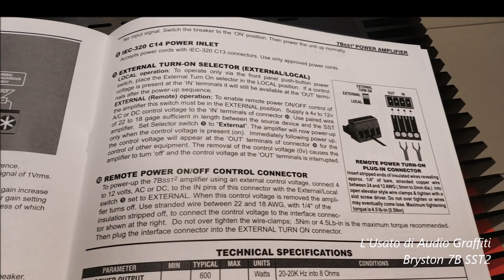Bryston 7B SST2 finali mono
Ecco un’altra amplificazione stellare, amplificatori finali mono Bryston da 600 watt per canale a 8 ohm.
Riprendiamo alcune osservazioni tratte da recensioni trovate in rete:
Da Inner Ear: "Questi amplificatori Bryston sono i migliori mai
realizzati dopo l'inizio della serie 7B un paio di decenni fa. Hanno
meravigliose caratteristiche sonore che non possono essere facilmente classificate. Vantano tutto quello che lo stato solido è in grado di offrire - carichi di energia cinetica, grande dinamica, velocità e controllo. In aggiunta a questi elementi, comunque, questi amplificatori hanno quel tepore caratteristico delle costose amplificazione a valvole... Questi amplificatori sono in grado di suonare perfettamente con qualsiasi diffusore esistente".
Da Audiodrom.net:
“C'e un senso di coerenza anche nei bassi più profondi resi con
controllo, peso e con un sacco di punch, caratteristiche che avrebbero trasformato tutte le mie registrazioni in veri e propri cavalli di battaglia. I 7B-SST2 sono molto convincenti specialmente su brani non completamente acustici in cui possono mostrare completamente il loro  potenziale. La fluidità e la resa della voci sono tra le migliori mai ascoltate.
Nei brani classici come La Stravaganza (Rachel Podger / Antonio
Vivaldi), il violino è stato ritratto in modo molto preciso….
Il 7B-SST2 è un amplificatore veloce e non ha quindi problemi con i
complessi attacchi di chitarra di Jesse Cook (Jesse Cook, The Ultimate , Narada). In Mario Takes a Walk, probabilmente il pezzo più popolare del disco, le chitarre sono dinamiche e nitide senza un accenno né di morbidezza né di durezza tipica  del transistor. “
E’ possibile selezionare il guadagno del 7B-SST sia a 23dB (sensibilità ingresso 4.6V) ch a 29dB (sensibilità ingresso 2.3dB). Ciò potrebbe essere utile per ridurre ulteriormente la distorsione.
Bryston presta molta attenzione alla dissipazione del calore e alle
condizioni termiche stabili all'interno dei suoi prodotti, in parte a causa del fatto che i loro amplificatori spesso trovano case negli studi di registrazione e devono essere integrati nei rack. Il telaio del 7B-SST è monolitico, con i suoi dissipatori dal design originale: l'energia termica viene convogliata in modo più uniforme dall'intero telaio e le alette non si riscaldano più di tanto.
Gli apparecchi sono praticamente nuovi dotati di relativo certificato
misure firmato in originale da Bryston.
Si segnala che è disponibile anche il pre Bryston BP26 con
alimentazione separata MPS-2 per una perfetta sinergia.
Prezzo di acquisto combinato di pre e finali a 10.000 €
Con imballo ed istruzioni. Realmente come nuovi posseduti da un unico proprietario, utilizzati in modo maniacale.

Caratteristiche tecniche
Potenza in uscita: 600 W continua su 8 ohm - 900 W su 4 ohm
Selezione e sensibilità di guadagno: 29 dB -2,3 V in = 600 W in 8
ohm), impostazione 1 V; 23 dB - 4,6 V in = 600 W in 8 ohm,
impostazione 2 V.
Dimensioni: 483 mm x 133 mm 445 mm
Peso: 22 kg cadauno
Prezzo di listino cadauno 8.735 €